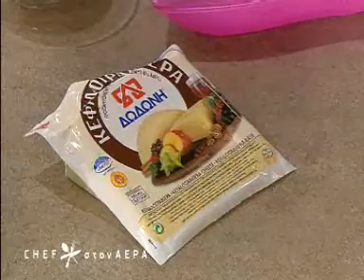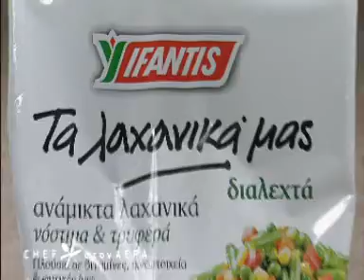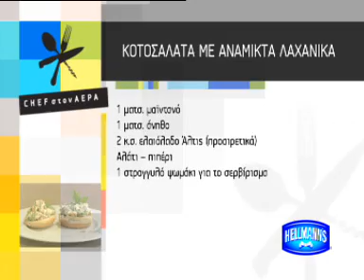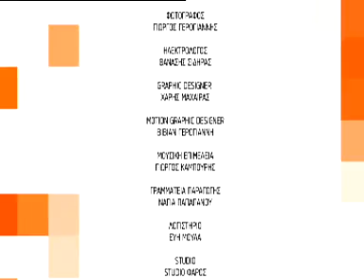Chef στον αέρα - 12/06/2013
Στην κουζίνα του Chef στον αέρα μαγειρεύουμε με λαχανικά του καλοκαιριού! Η μαγείρισσα Φανή Γιαβανίτσα από την Θεσσαλονίκη μας φτιάχνει μουσακά μόνο με λαχανικά και μπεσαμέλ πατάτας και κολοκυθάκια γεμιστά με τυριά! Η Ελένη ετοιμάζει μια δροσερή κοτοσαλάτα με ανάμικτα λαχανικά... την Τετάρτη 12/06!